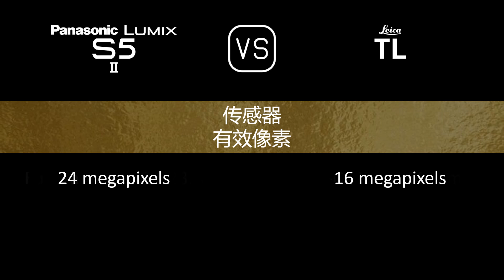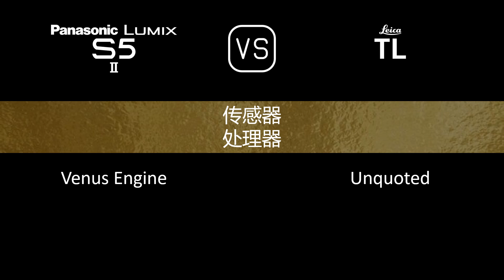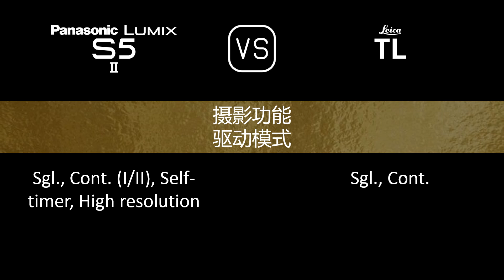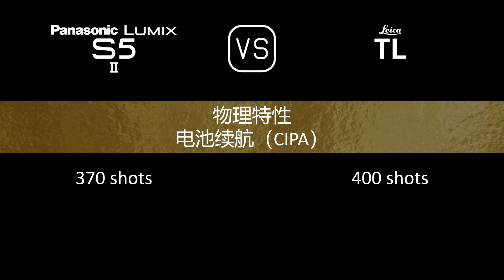Panasonic Lumix S5II 与 Leica TL 的规格比较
本视频是 Panasonic Lumix S5II 与 Leica TL 的功能概述和规格比较 (comparison of specifications)，希望对您有所启发。感谢您的支持。

00:24 推出
00:32 机身
00:41 传感器
01:05 图片
01:21 光学与对焦
01:50 屏幕
02:10 取景器
02:26 摄影功能
03:27 录像功能
03:43 贮存
03:47 连接性
04:16 物理特性
04:36 杂项